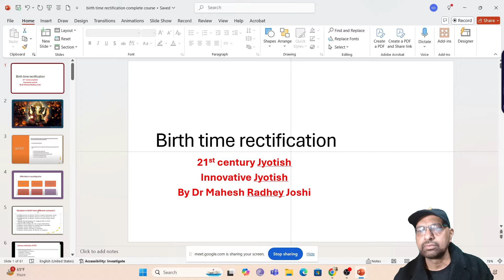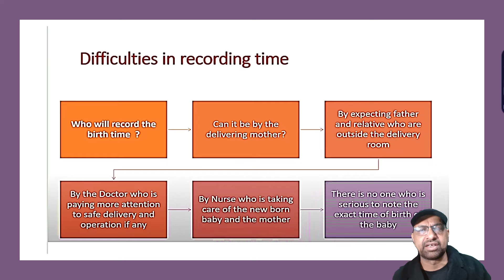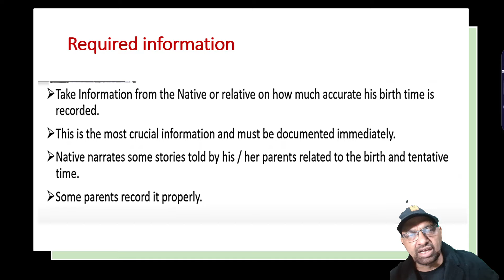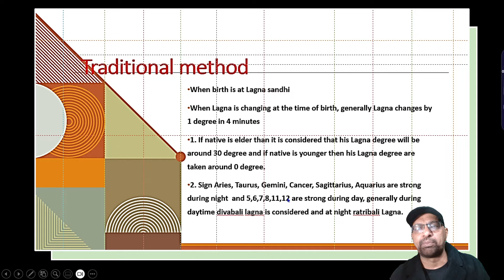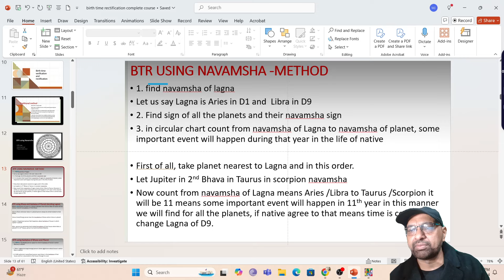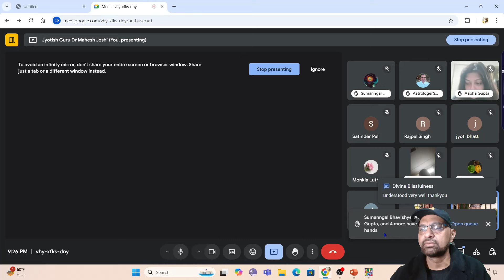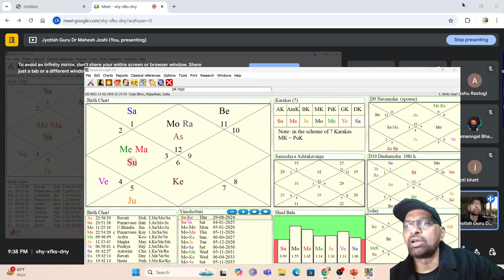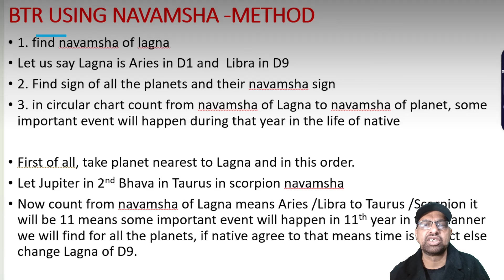Birth time rectification using Nadi and Navamsha technique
Join my courses 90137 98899